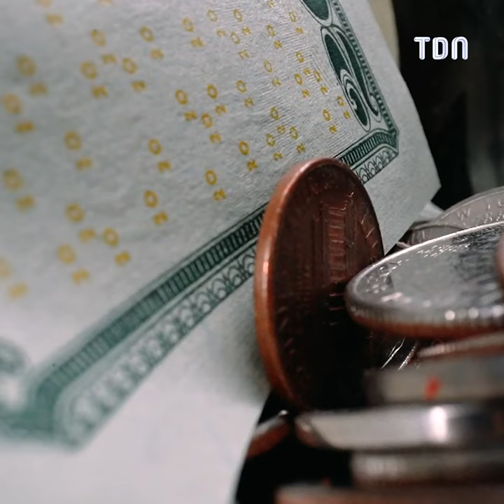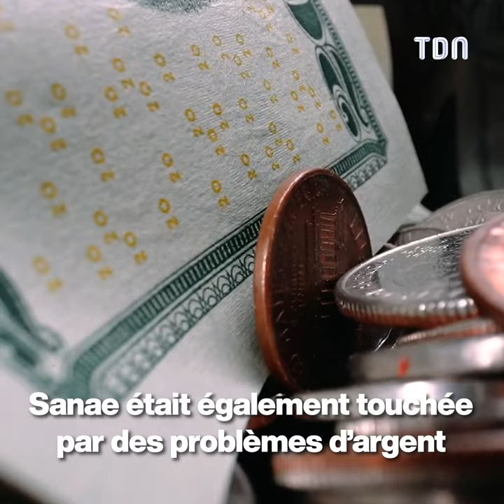ELLE A LAISSÉ SES ENFANTS SEULS PENDANT DES SEMAINES 😱